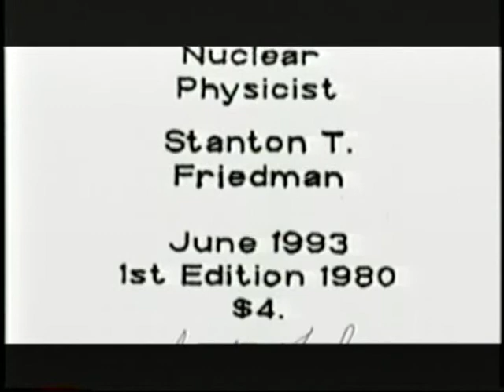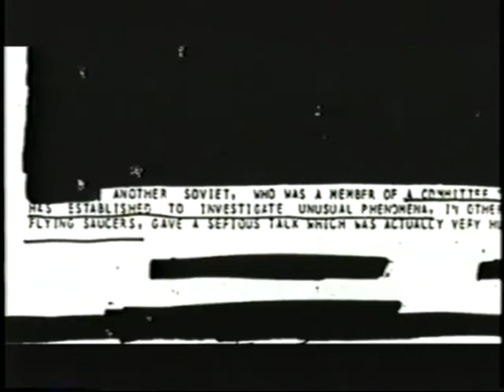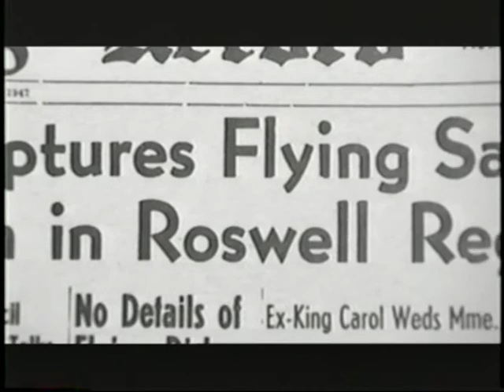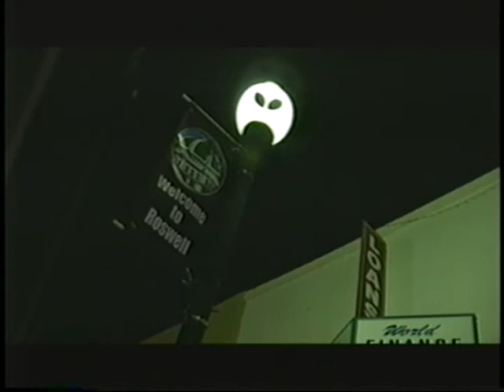Stanton T. Friedman is Real - Roswell, Part I